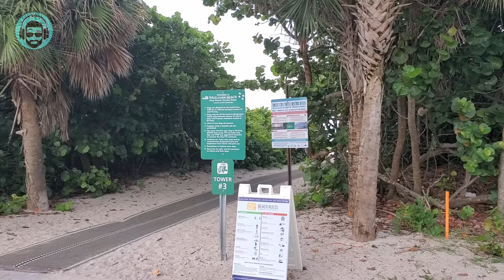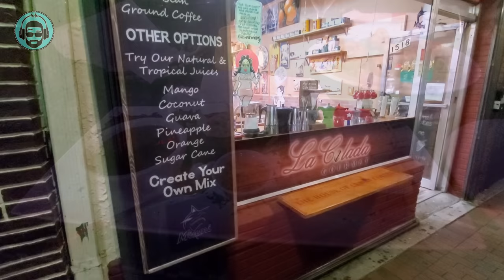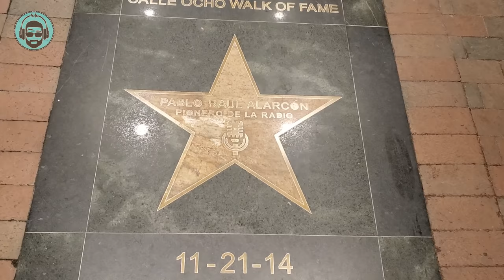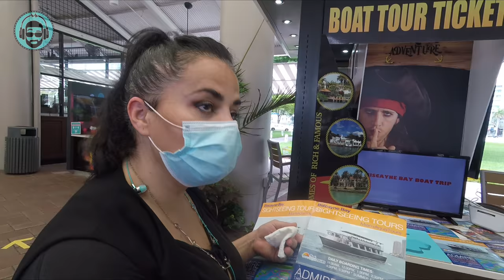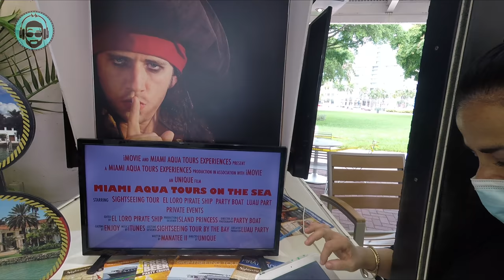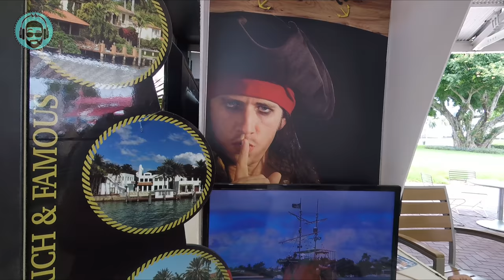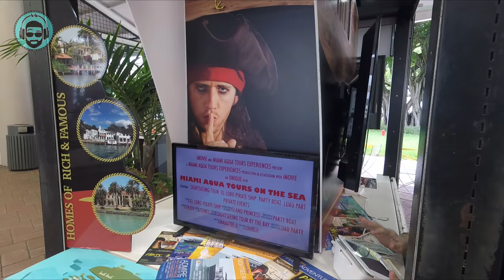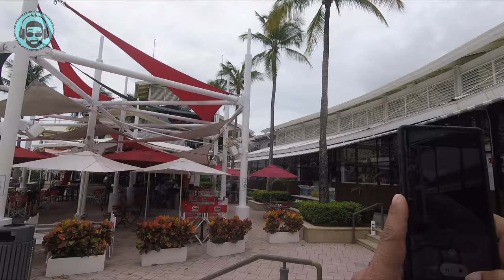Miami Trip 4K | Vol.2 | Lounge Bar Music 2021 Mix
Música para Bares, Restaurant's, Tiendas, Salon , Barbershop o Simplemente para Relajarte Viajando por la Carretera. 1 Hora de Buena Musica